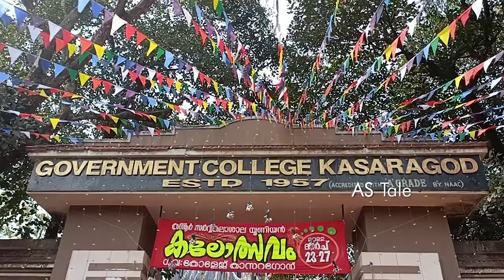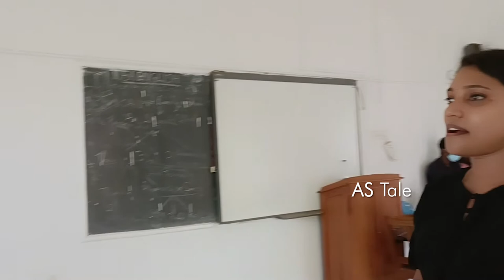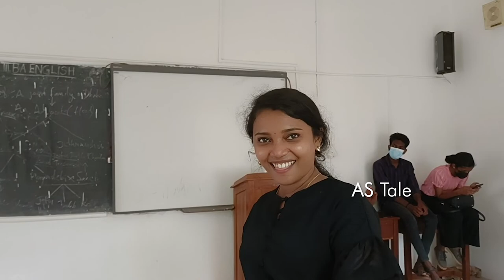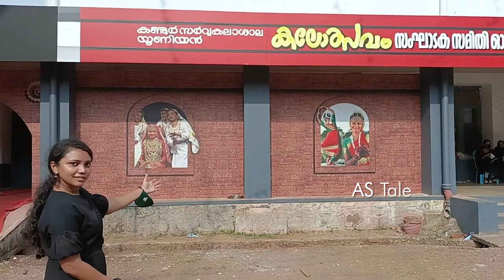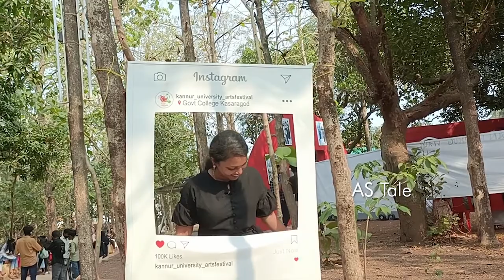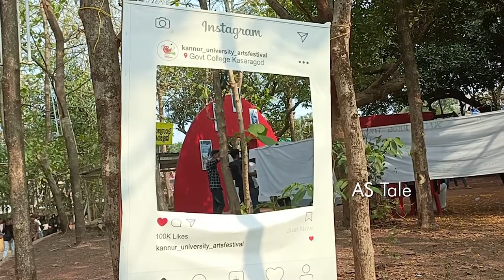Back to My College | Govt College Kasaragod | AS Tales